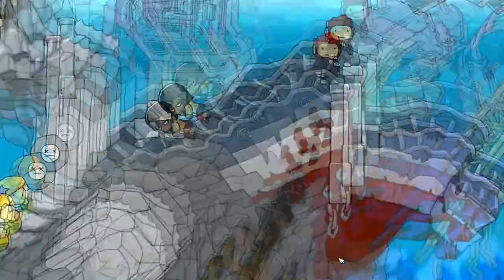SCRIBBLENAUTS UNLIMITED #015 - Atlantis???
► Scribblenauts Unlimited